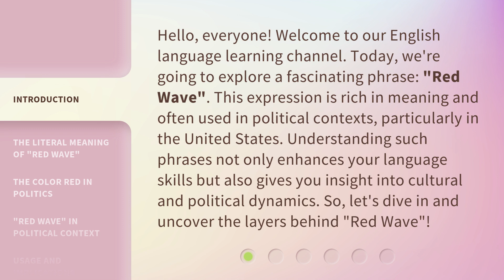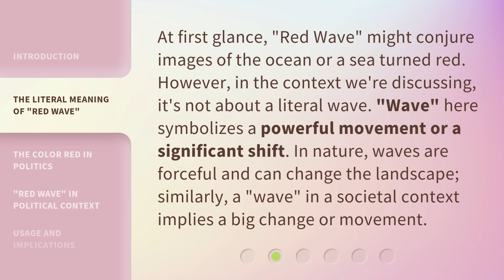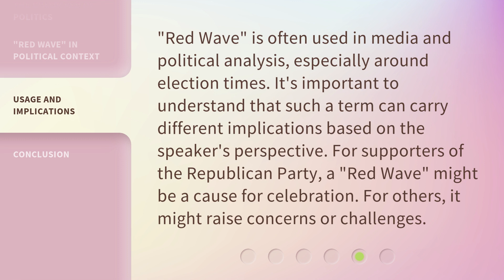Understanding "Red Wave": A Dive into Political Metaphors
Uncovering the Layers: The Meaning of 'Red Wave' in Politics • Join us as we delve into the intriguing phrase 'Red Wave' and unravel its political significance. Discover the symbolic meaning behind 'Red Wave' and its association with the Republican Party. Gain insight into how this phrase is used in political contexts and what it signifies for elections and political movements.

00:00 • Introduction - Understanding "Red Wave": A Dive into Political Metaphors
00:41 • The Literal Meaning of "Red Wave"
01:12 • The Color Red in Politics
01:39 • "Red Wave" in Political Context
02:08 • Usage and Implications